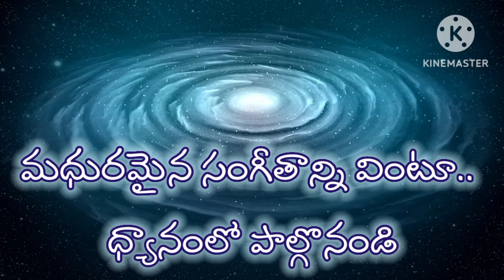// మధురమైన సంగీతాన్ని వింటూ ధ్యానంలో పాల్గొనండి //